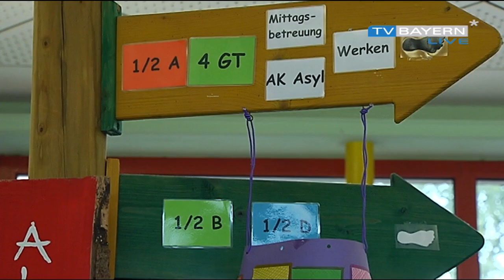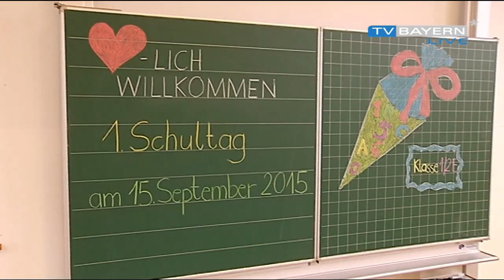150919_Schulbeginn_Fluechtlinge_2x14_YouTube_720p TVBL